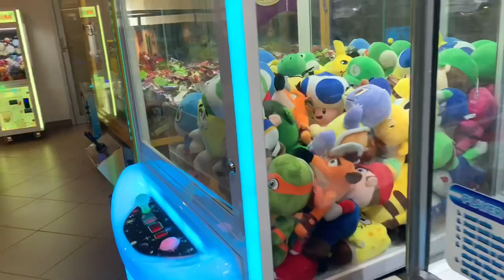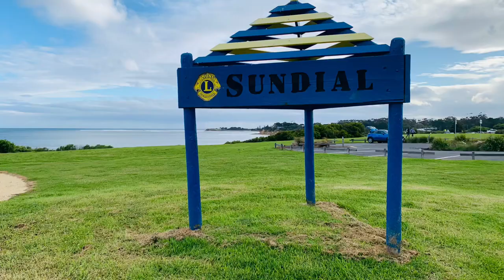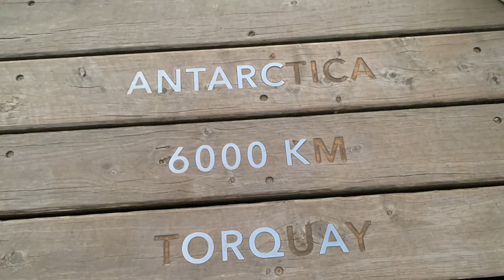Wyndham in Torquay, Victoria, Australia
Col 3:12  says, Put on then, as God's chosen ones, holy and beloved, compassionate hearts, kindness, humility, meekness, and patience,
Col 3:13  bearing with one another and, if one has a complaint against another, forgiving each other; as the Lord has forgiven you, so you also must forgive.
Col 3:14  And above all these put on love, which binds everything together in perfect harmony.
Col 3:15  And let the peace of Christ rule in your hearts, to which indeed you were called in one body. And be thankful.
(ESV)

We’re much blessed being reminded of God’s love towards us

Joh 15:12  “This is my commandment, that you love one another as I have loved you.
Joh 15:13  Greater love has no one than this, that someone lay down his life for his friends.